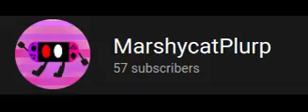PLURP HAPPY AGIN thank you thank you for SUBSCRIBEING YA YA